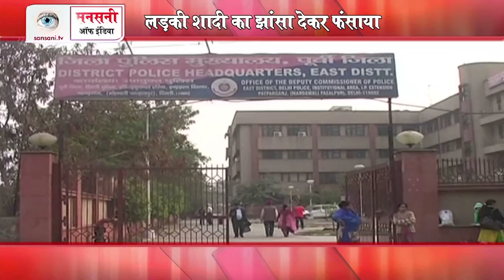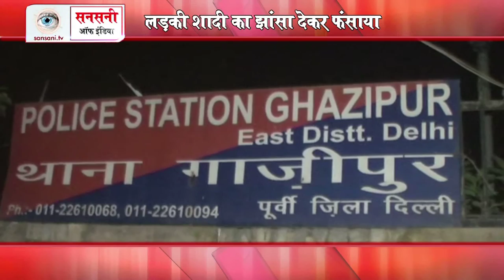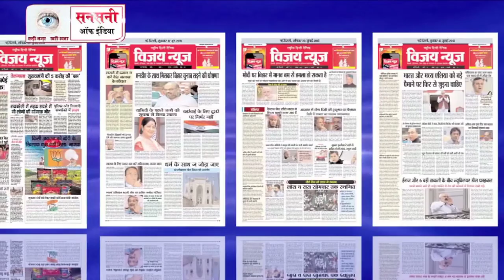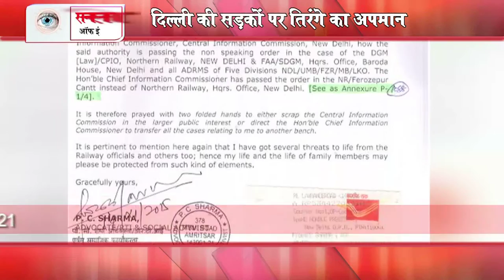सनसनी ऑफ़ इंडिया @ Episode 73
सनसनी ऑफ़ इंडिया हिंदी वीकली समाचार पत्र और एक दैनिक कार्यक्रम है, जो देश की आपराधिक घटनाओं की विवेचना करता है. अपराध आधारित कार्यक्रम आजकल काफी लोकप्रिय हो रहे हैं. हर एपिसोड में तथ्यों का गहन विवेचन किया जाता है. इस कार्यक्रम में घटना का तथ्‍यों पर आधारित नाट्य रूपांतरण होता है, ताकि दर्शक घटना को भली-भांति समझ सकें. कार्यक्रम में विभिन्न आपराधिक मुद्दों पर परिचर्चा होती है. सनसनी ऑफ़ इंडिया के इस कार्यक्रम को लोगों ने खूब सराहा है. कार्यक्रम प्रसारण: प्रतिदिन रात 10:30 बजे व अगले दिन रिपीट दोपहर 1:30 बजे JK न्यूज़ चैनल परसनसनी ऑफ़ इंडिया हिंदी वीकली समाचार पत्र और एक दैनिक कार्यक्रम है, जो देश की आपराधिक घटनाओं की विवेचना करता है. अपराध आधारित कार्यक्रम आजकल काफी लोकप्रिय हो रहे हैं. हर एपिसोड में तथ्यों का गहन विवेचन किया जाता है. इस कार्यक्रम में घटना का तथ्‍यों पर आधारित नाट्य रूपांतरण होता है, ताकि दर्शक घटना को भली-भांति समझ सकें. कार्यक्रम में विभिन्न आपराधिक मुद्दों पर परिचर्चा होती है. सनसनी ऑफ़ इंडिया के इस कार्यक्रम को लोगों ने खूब सराहा है. कार्यक्रम प्रसारण: प्रतिदिन रात 10:30 बजे व अगले दिन रिपीट दोपहर 1:30 बजे JK न्यूज़ चैनल पर